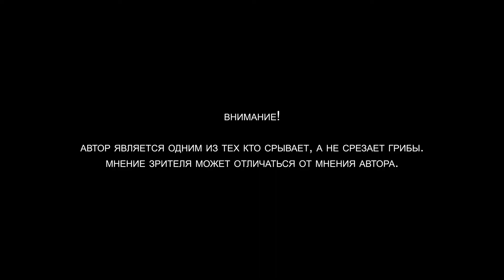В ЛЕС ПО ГРИБЫ 🔴 ДЕНЬ #240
КЮРШ про грибников.

Грибник не нападет на грибника,
У них закон "Таких как ты – не трожь!"
Ведь знают оба, что наверняка
У каждого в кармане спрятан нож!

Это не лучший мой выход в лес по грибы, но тоже не плохо получилось. Особенно родители набрали много красивых грибов.